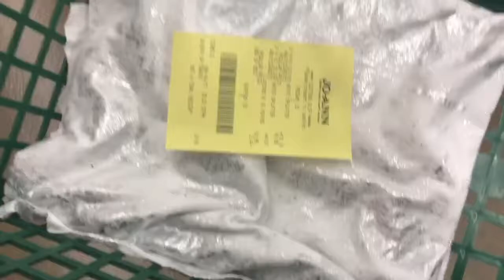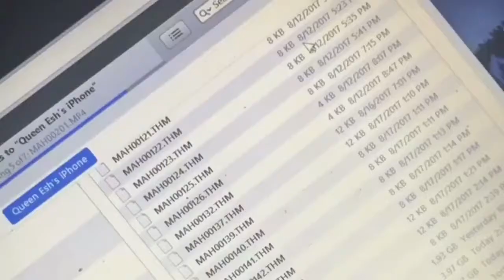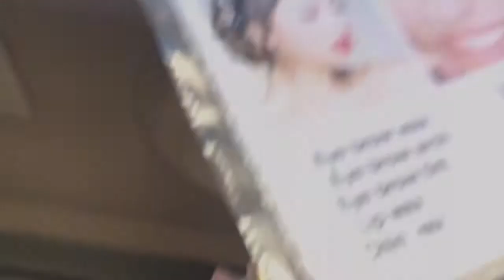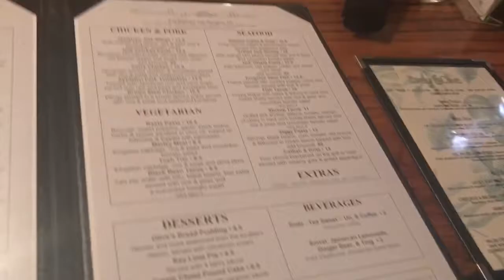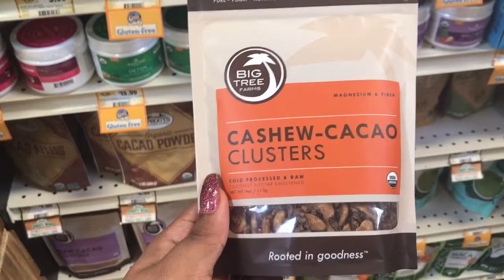Vlog #4 | Pop-Up Shop, Tanger Outlet, Labor Day Weekend | Life as Aisha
I am back with a new vlog! In this video you will get a recap of my weekend. I attended a great Pop-up Shop event, did a little shopping at Tanger Outlets, and enjoyed family time at my family's annual Labor Day gathering.
Video Info

Riche Studio - The Luxury Glam Shop
6341 Hwy 51
Suite 7
Hornlake, MS